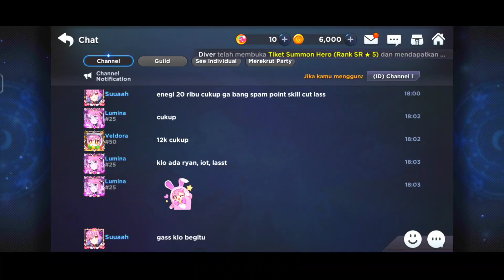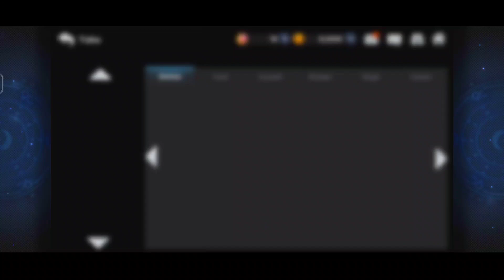Grand Chase Bahasa Indonesia Is Back Review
Di video ini aku bakal review grand chase bahasa Indonesia oleh Megaxus

di video ini aku bakal dengerin musik grand chase nostalgia 😭😭😭 bareng Miauobi hehehe